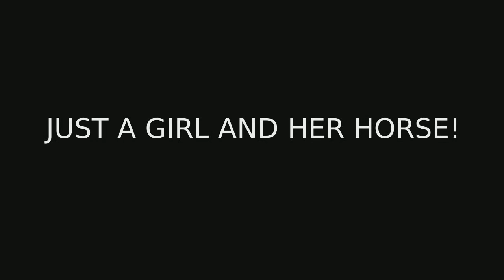Wrangler and Jess